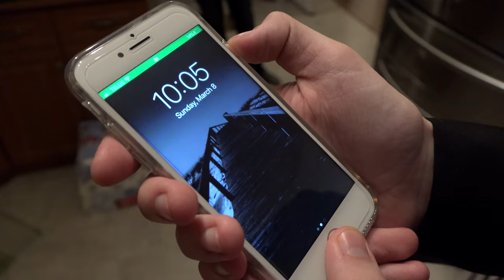Jonathan Wicker (John Wick Parody) | Short Film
Jonathan Wicker ain't just any ordinary guy. He is a cold blooded killer. I mean at least when he wants to be...
If you like John Wick I hope you will enjoy this.